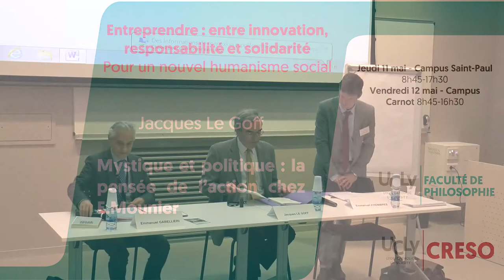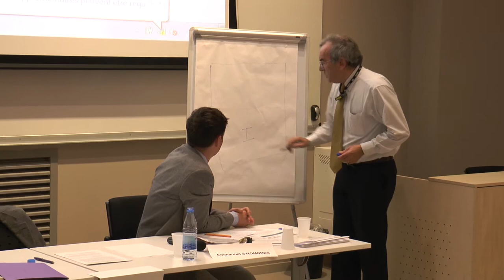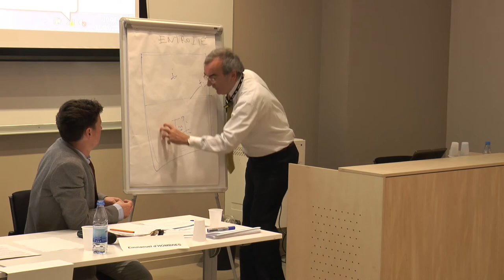Jacques Le Goff - Mystique et politique : la pensée de l’action chez E.Mounier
Intervention de Jacques Le Goff,  Pr. émérite Univ. de Brest, Président de l’Association E.Mounier  lors du colloque : Entreprendre : entre innovation, responsabilité et solidarité Pour un nouvel humanisme social, co-organisé par la Faculté de Philosophie et le CRESO de l'Université Catholique de Lyon les 11 et 12 mai 2017